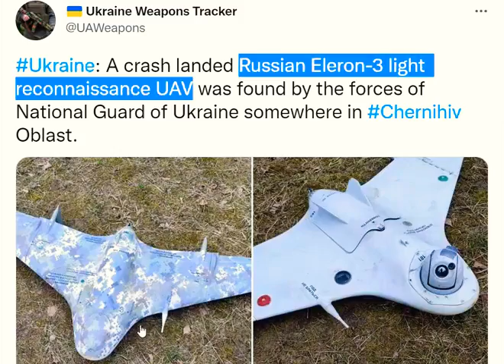Russian Eleron-3 light reconnaissance UAV was found by National Guard of Ukraine in Chernihiv Oblast